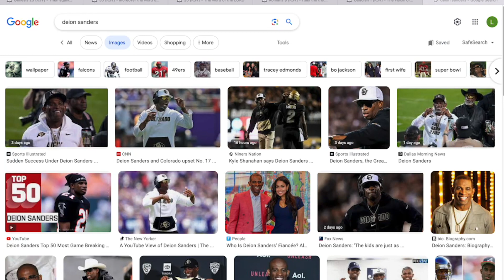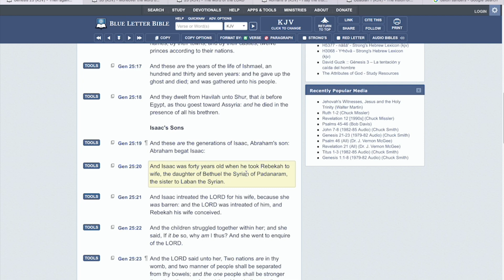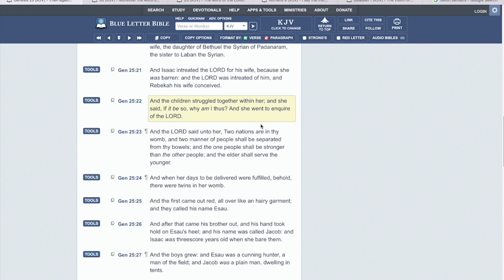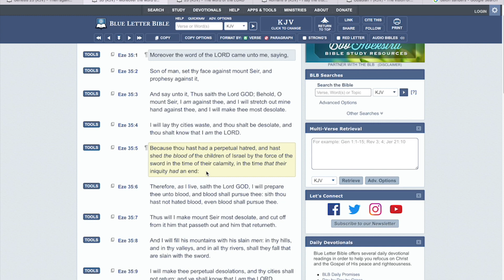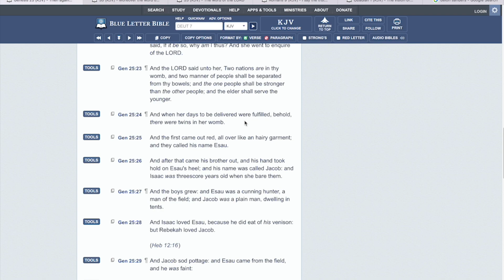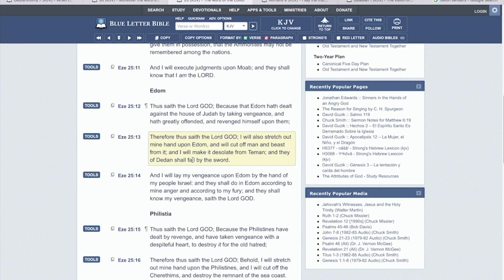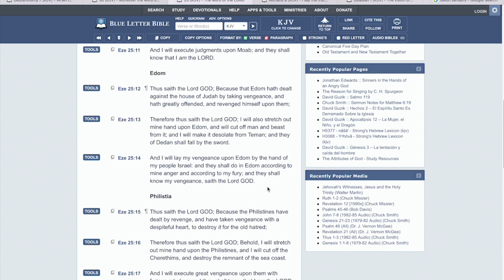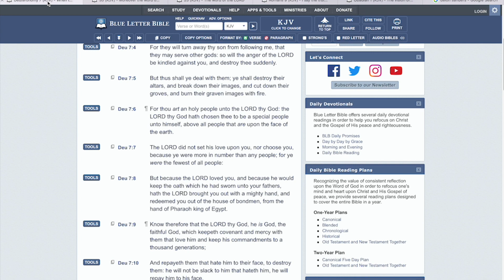DEION SANDERS/COLORADO: EDOMITES HATE ISRAELITES AND THEIR SUCCESS!